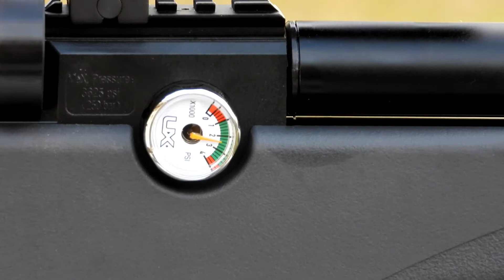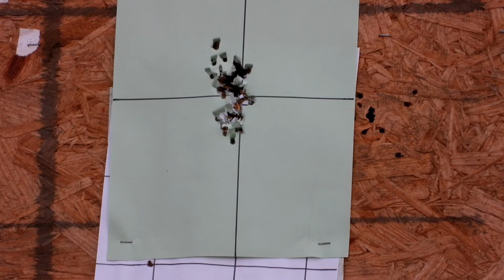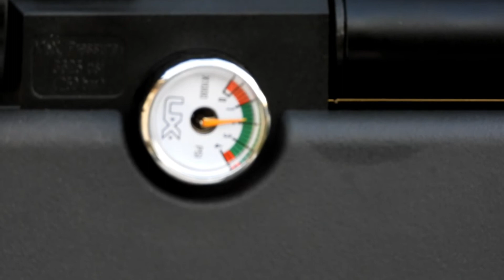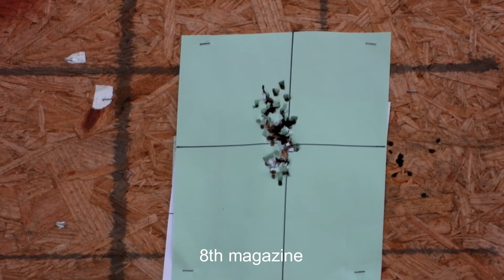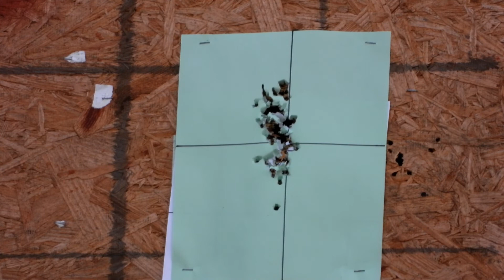Umarex Origin 77 shots on 1 fill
Just testing how many shots I could get out of one fill. Using Crossman premier hollowpoint 14.3 grain pellets. Hammer spring backed off 360 degrees counter clockwise from stock.